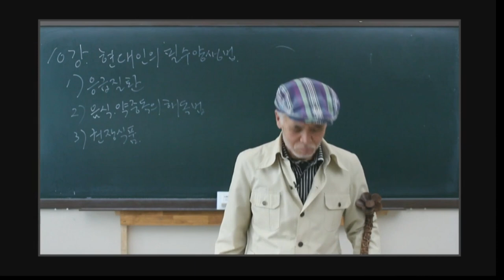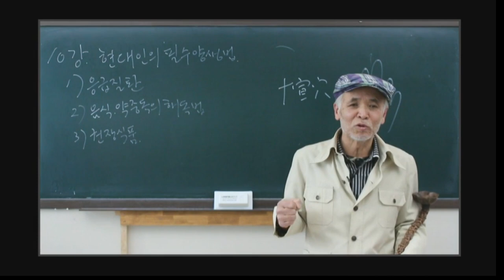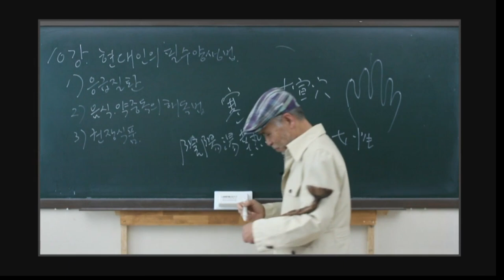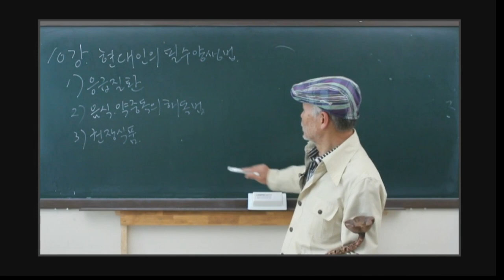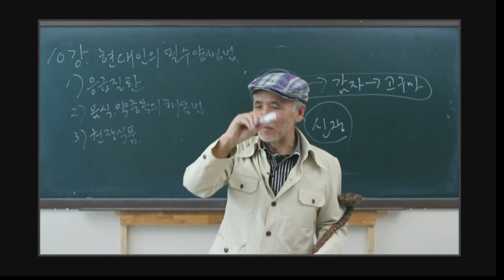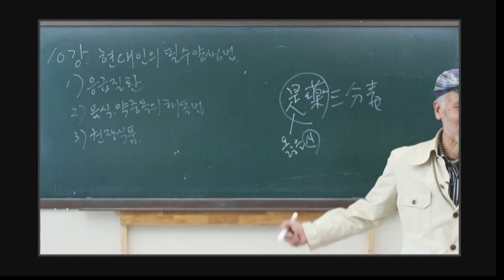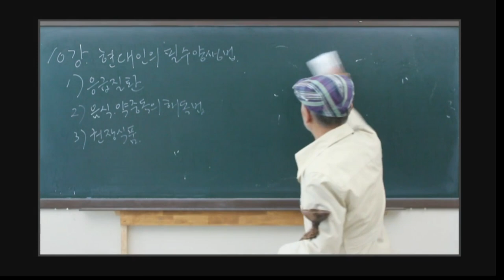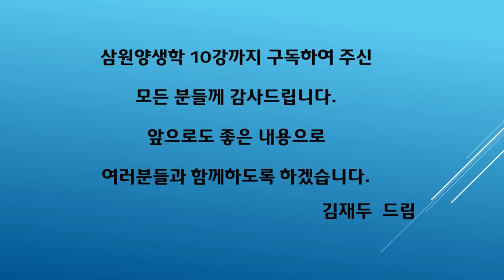김재두 한의사의 삼원양생학 10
10강 : 현대인의 필수 양생법
1) 응급질환
2) 음식. 약중독의 해독법
3) 권장식품과 기타
4) 운동의 중요성
동양전통건강법

삼원양생학 강의
(三元養生學 講義)

한의사 김재두(金載斗)
- 중국 흥룡강 중의대학 명예석좌교수
- 상지대와 세명대한의학과 강의 14년
- 수원시 한의사회관 강의 6년

(역주서)
- 삼원연수서(三元延壽書), 한국학술정보
- 양성연명록(養性延命錄), 학고방
- 몽점일지(夢占逸旨), 은행나무
- 한산자시집(寒山子詩集), 경서원

※ 주의사항
본 강의에 들어있는 양생법들은 전문 의료인의 치료를 받으면서 허락 하에 실시할 것을 권합니다. 특히 응급 처치법은 119를 기다리거나 전문병의원, 한의원에 가는 도중에 행할 것이며 전적으로 양생법에만 의존하다가는 위험에 빠질 수도 있음을 경고 합니다.